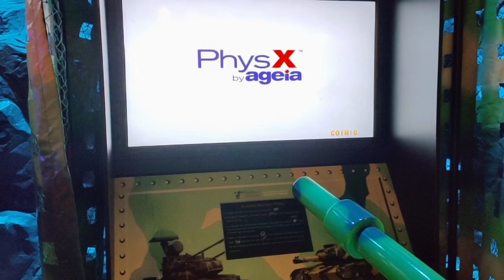Bà Nà hills Đà Nẵng || chinh phục cái lạnh 10°C